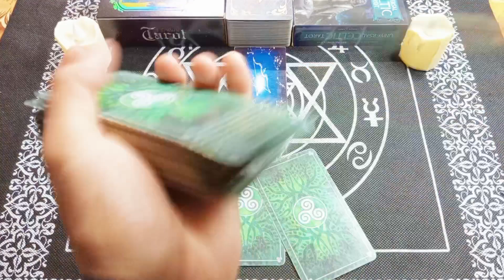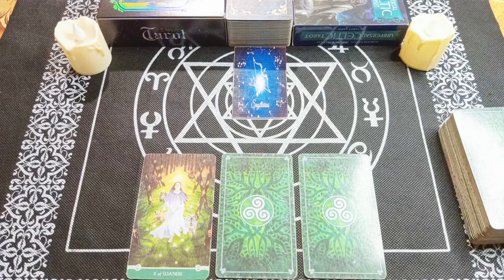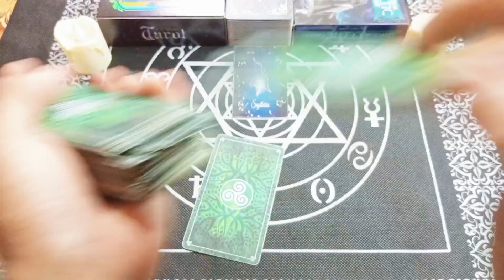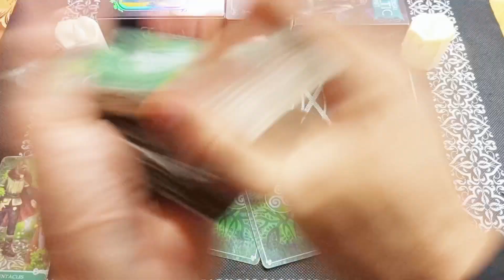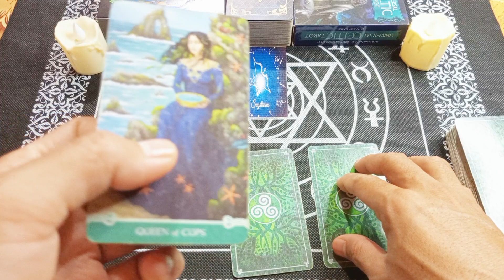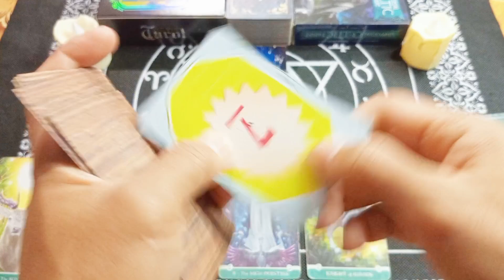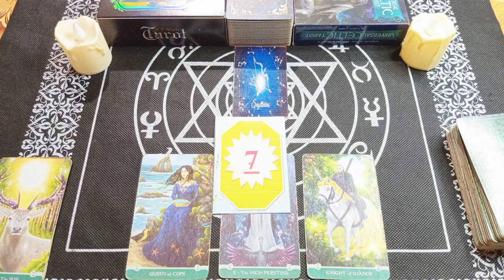RAMALAN ZODIAK SAGITARIUS HARI INI |REZEKI BERLIMPAH,HIDUP BAHAGIA DAN HUTANG LUNAS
Ramalan Zodiak Sagitarius Hari ini Di Edisi Hari di bulan Agustus Tahun 2023 |

Ramalan Zodiak hari ini,untuk temen-temen yang memiliki zodiak Sagitarius jangan lewatkan readingan energi kamu hari ini ya..

General reading hari ini Bulan Agustus 2023.

Ramalan zodiak hari ini Ramalan tarot bulan Agustus 2023Tarot 2023Tarot hari iniTarot reading 2023Tarot zodiakdaily tarot zodiak ramalan bintang readingtarot card readingtarot reading